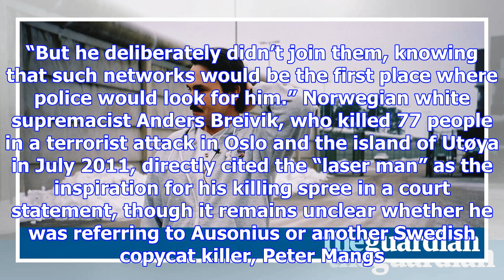Sweden's 'laser man' killer john ausonius goes on trial in germany